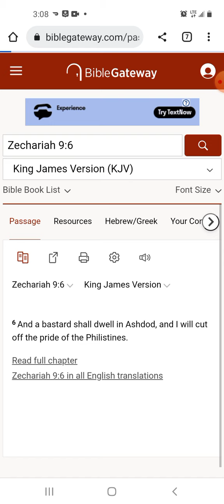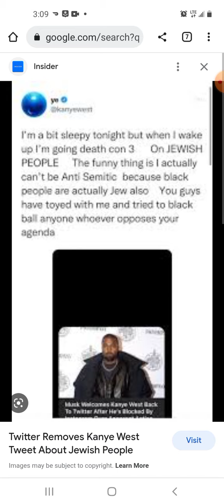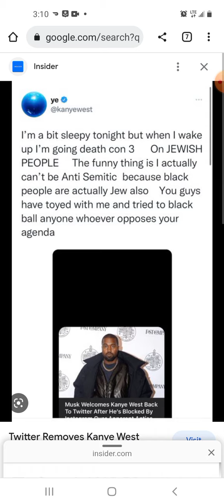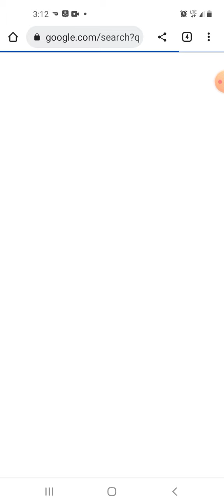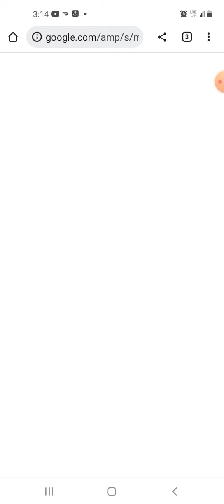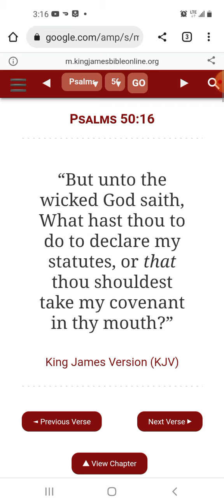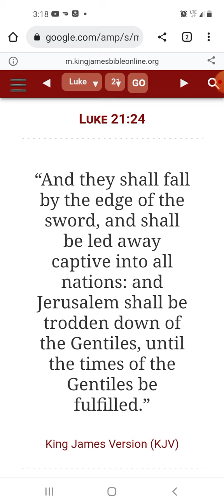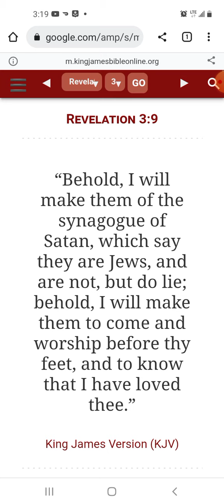We are and their not (The so called African American is the real Jew)